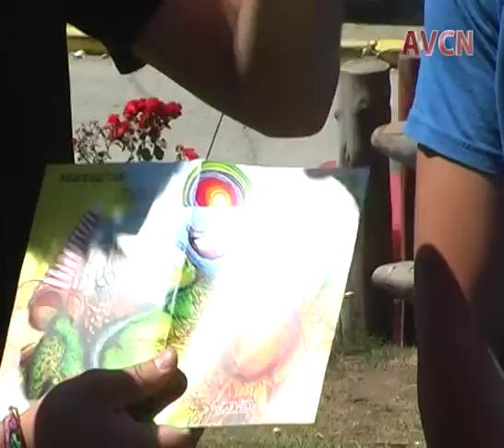SUR BANDA PRIMER VIDEO CLIP